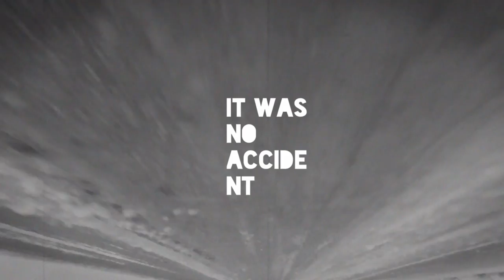Ian Williams - It Was No Accident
Taken from the album 'The Dream Extortionists'. Directed by Eric Michel.